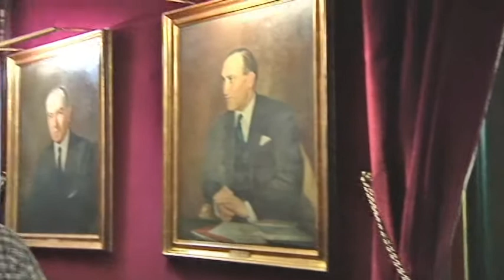EH Bildu pide la retirada de la galería de alcaldes franquistas y la revocación de medallas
El grupo municipal de EHBildu ha instado esta mañana al gobierno municipal a cumplir el dictamen recomendatorio de la Comisión Técnica para la retirada de símbolos franquistas del Gobierno Vasco y, en consecuencia, retirar los retratos de los alcaldes franquistas colocados de forma pública en el pasillo central del ayuntamiento. En esta linea, la portavoz Aitziber Ibaibarriaga ha exigido la revocación de todos los títulos, premios o medallas otorgadas por las corporaciones municipales franquistas desde el 19 de junio de 1937 hasta abril de 1979, que tal y como ha podido comprobar la coalición soberanista asciende a 502.